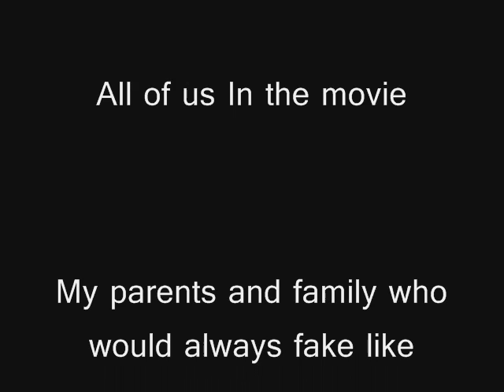The Chosen THR33 Ninjas (part 3)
part 3 of the ninja movie
sorry its not just 1 movie instead of 1 movie in 3 parts (sequel coming soon--The chosen THR33 the reborn wars)

Three young ninjas fight to rescue their sensei Tryjo, after being captured by the black spider clan. Shelden, Raj, and Ryu fight their way into the black spider clans hideout, and try to free their master.